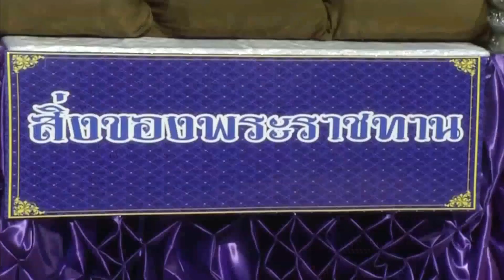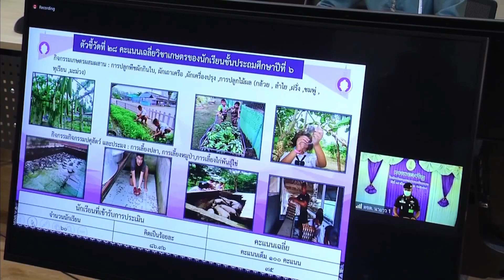🟡 'กรมสมเด็จพระเทพฯ' ทรงพระดำเนินด้วยพระองค์เอง โดยไม่ต้องประทับรถเข็น